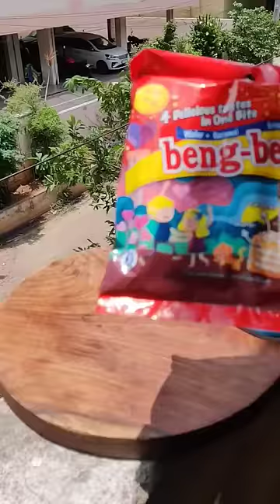imported chocolate se bohot dissappointed hue😩🤧🙆| being beng🤨chocolate